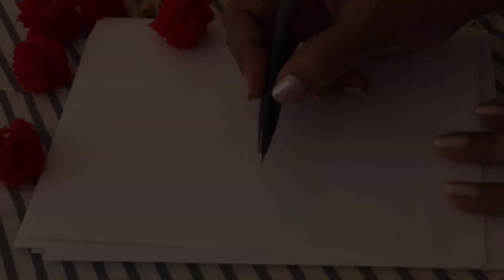🔥 Simple Doodle drawing | How to draw a beautiful Doodle Pattern | zentangle Art ❤️